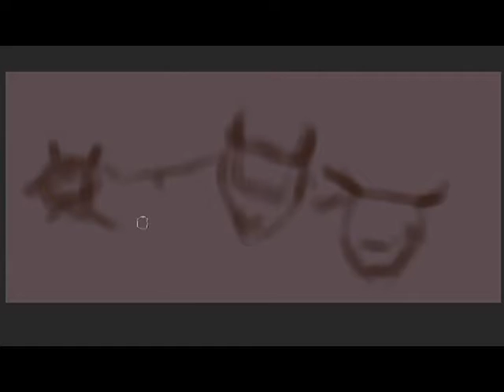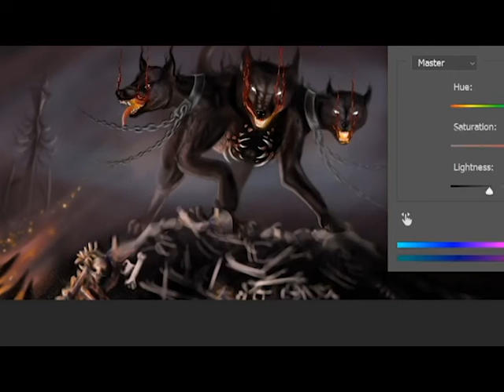Speed Painting - Cerberus (Photoshop)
Digital speedpainting of Cerberus useing Photoshop.  Hades three headed dog. (SPOT)

Category
Entertainment